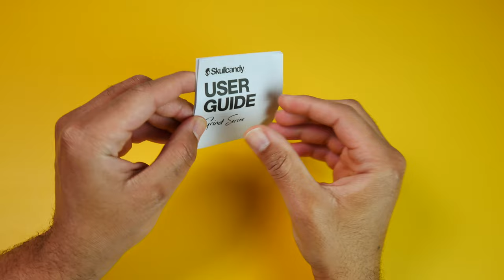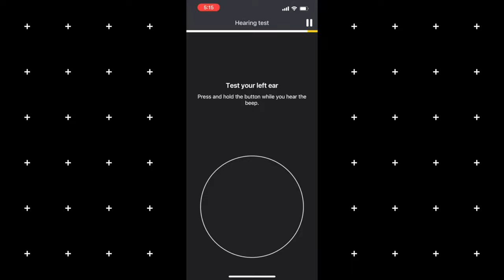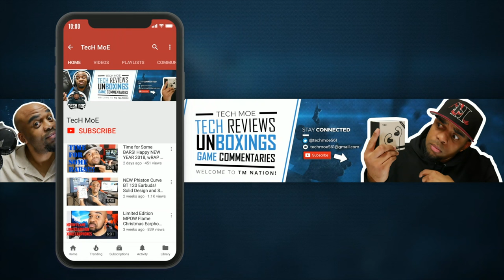Skullcandy Grind Earbuds vs Grind Fuel! Watch Before You Buy!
What's up TM Nation?! In this video, I provide you all with a review of the newly released Skullcandy Grind true wireless earbuds and compare them to the Grind Fuel earbuds. The Grind's retail for $79.99 while the Grind Fuel's retail for $99.99. Both have the same form factor and general design in terms of the cases and the earbuds, but the Grind Fuel's will have orange accents under the top lid and a lightning bolt on the bottom signifying it is capable of Xi wireless charging, which is a feature you do not get with the Grind earbuds. There are also a few other notable differences between them that I highlight throughout the video. For an in-depth look, check out the video.

★ Timestamps ★
00:00 Intro
01:04 Unboxing
01:27 Case designs
01:55 Battery specs
02:33 Earbud design/fit in the ears
03:00 Water resistance/test
03:26 Sound leakage samples
04:18 Bluetooth 5.0 vs 5.2
05:04 Skullcandy app
06:04 Playback controls
06:39 Sound quality discussion
07:54 Call quality samples
08:47 Grind earbuds or Grind Fuel's?